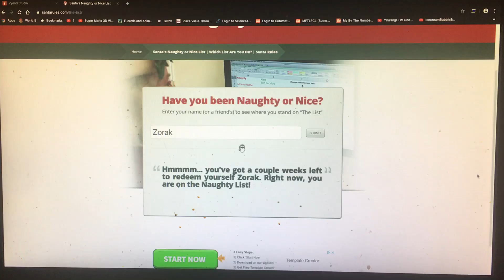Zorak is on the Naughty List